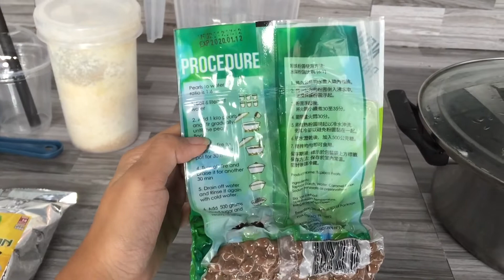DIY MILK TEA (HOW TO COOK PEARLS + MILK TEA RECIPE) | Nicky Merilo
Planning to have your own homemade milk tea? Better watch this video to know how! 😉

FAQs!
Age: 22
Camera: iPhone 6 Plus
Editing Software: Wondershare Filmora
Thumbnail: PicsArt